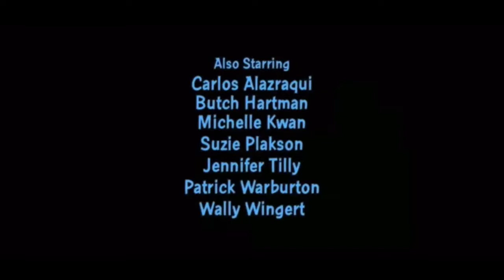Family guy funny moments volume 2 (try not to laugh edition)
Did u laugh or lose